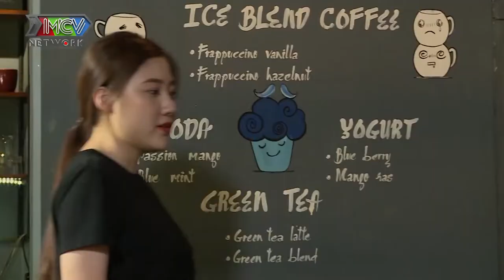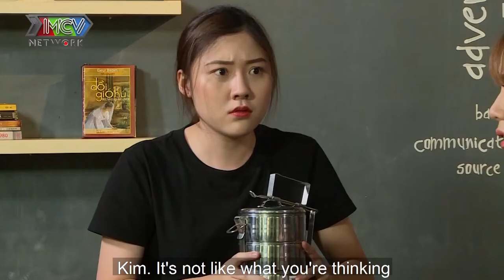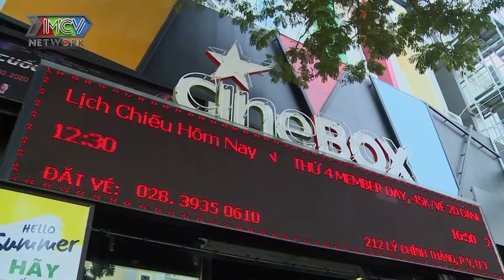PHIM SIÊU HÀI 2021 | CHỊ EM TẤM CÁM TẬP 12 | MNET FILM